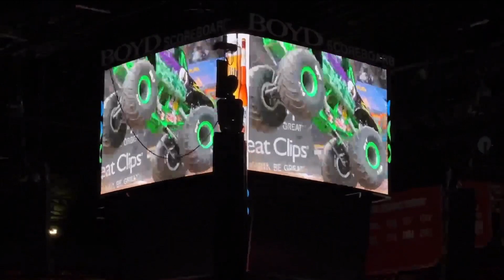Most of Tyler Menninga Intro Video And Song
Footage from MonsterTruckReels